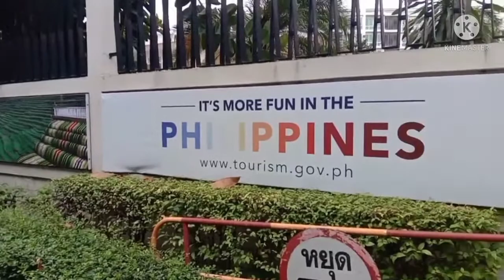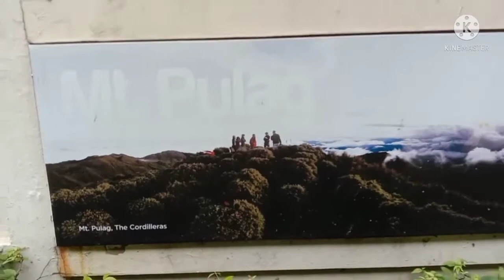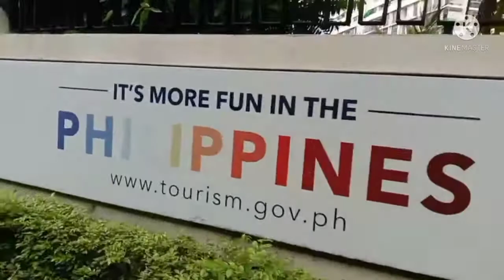Nonthaburi to Bangkok / Early trip